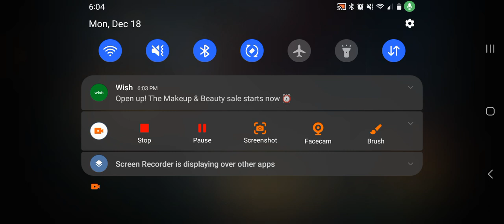I was playing magic arena with my friend @douglster4255 lost three times in won twice